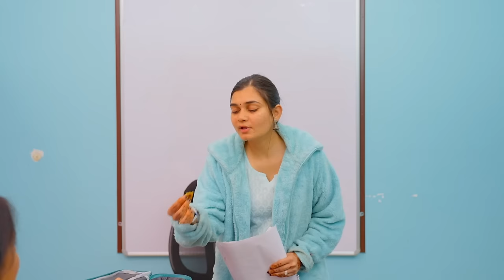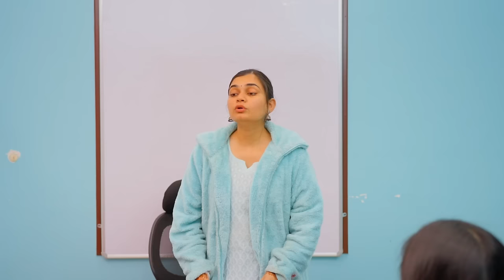SCHOOL LUNCH BOX || Fancy Nancy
Written by: Nancy, Dinesh Choudhary
Direction by : Nancy, Dinesh Choudhary
Edited by: Nancy, vishal
Thumbnail By :- Raj sharma
Dop : ajay
Account managed by : ​⁠  @SociopoolIndia

CAST
Nancy ,
Raunak Tokas
Sheela kapoor
Mukta mehra